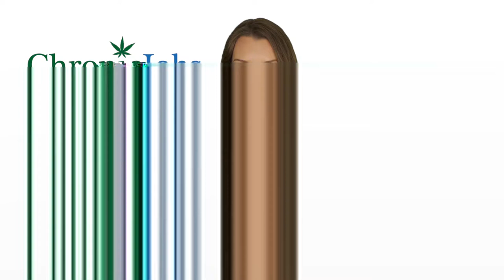Hancock County Marijuana Jobs